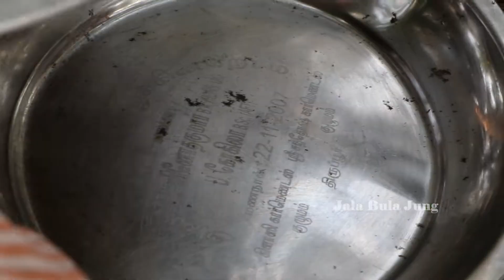20kg Mushroom&150 EGG Omelette | Transgender Girls | Tamil | Jala Bula Jung